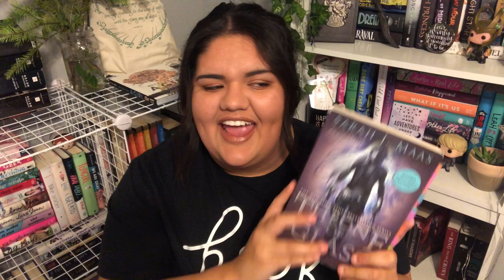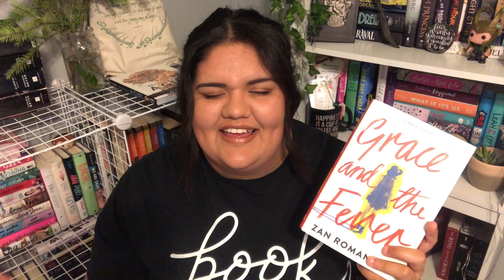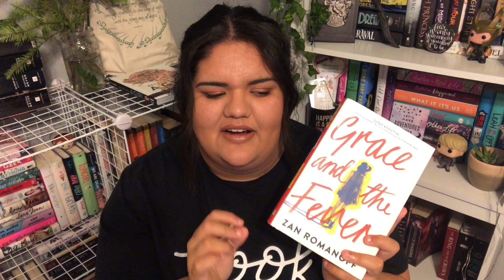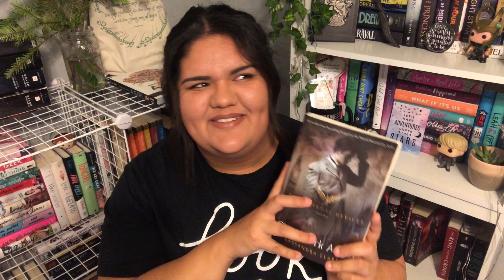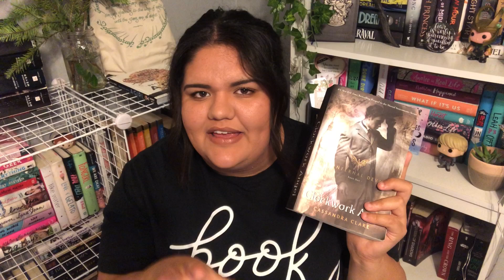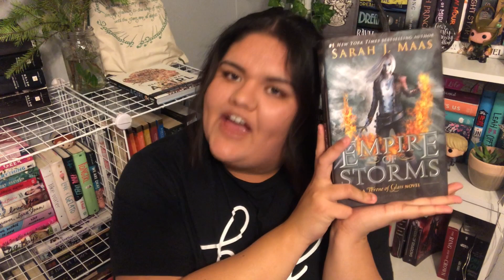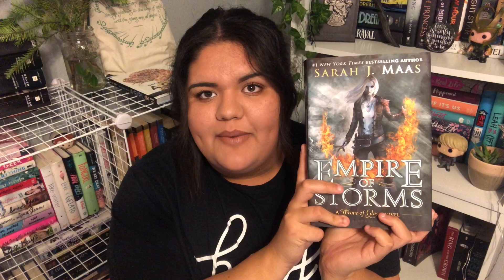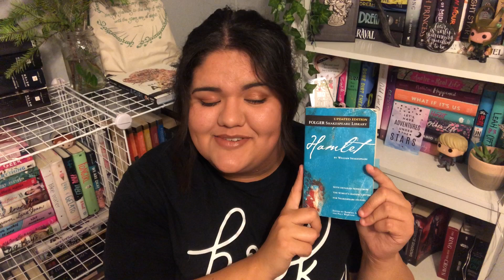NOVEMBER WRAP-UP & DECEMBER TBR || 2019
Hey everyone! I hope you enjoyed this video! Let me know the books you read in November and the ones you want to read in December xx